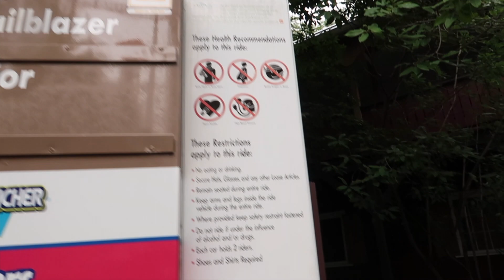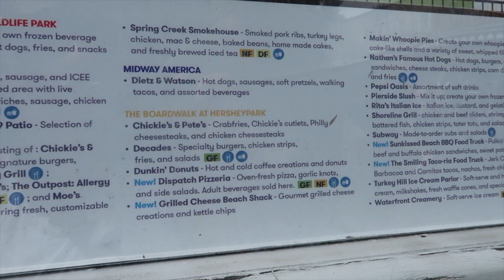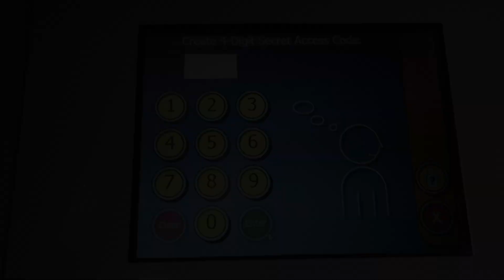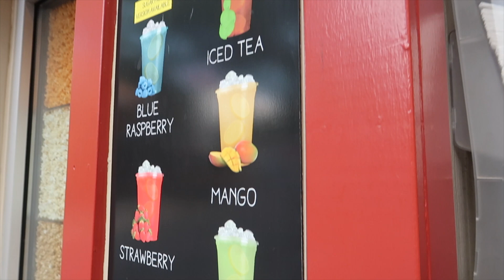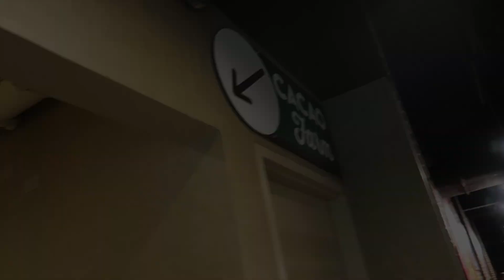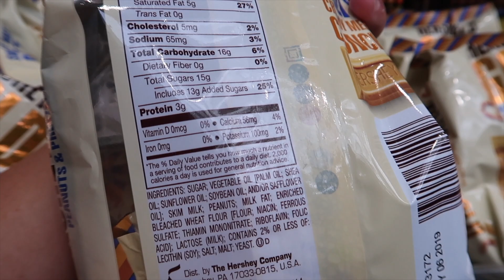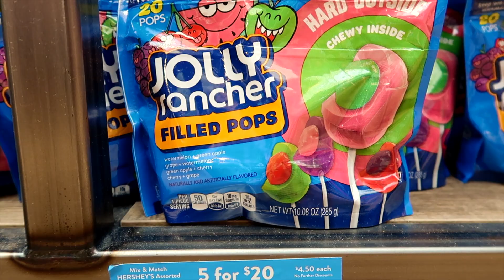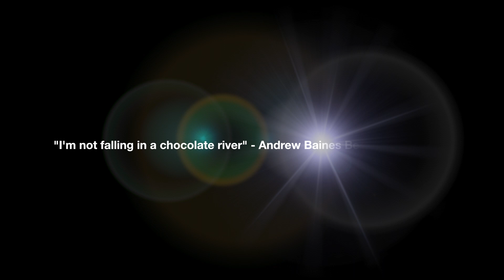HERSHEYPARK VLOG: Hersheypark Happy Birthday - Coasters, Chocolate World & Drone Flight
Travel with us to our favorite theme park in the Northeast, Hersheypark.  Also known as the "Sweetest Place on Earth," and located in Hershey, Pennsylvania, Hersheypark is the theme park we've spent the most time at outside of The Walt Disney World Resort.  For Janine's Birthday, we spent a full day at the Sweetest Place on Earth riding coasters, feeding ducks, eating theme park food, and buying all the chocolate at Hershey's Chocolate World.  We hope you enjoy our vlog featuring drone footage from our DJI Mavic Pro.

We put a lot of effort into each and every one of our videos.  We hope you find them informative, entertaining, and we LOVE hearing your feedback!

📬 Send us a postcard:
Bucation

The comments, opinions, and views set forth in this video are the reflected personal positions of the channel’s creators.  The comments, opinions, and views set forth within this video are not the official positions of Hershey Entertainment, and they do not reflect the Company’s position.

The links to the products provided above may be affiliate links, meaning, at no additional cost to you, we will earn a commission if you click through and make a purchase.